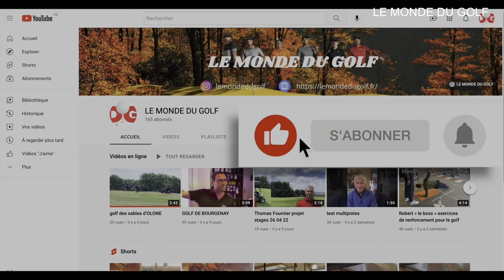Règles du PITCH&PUTT par Patrick LABAT Arbitre de Ligue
Dans cette vidéo, nous allons parler des REGLES SPECIFIQUES POUR JOUER EN METHODE PITCH &PUTT. 🔔

Partagez cette vidéo avec vos amis si elle vous a été utile !

Sur cette chaîne lemonde du golf parrage  des vidéos sur le golf et le monde qui tourne autour de celui-ci.